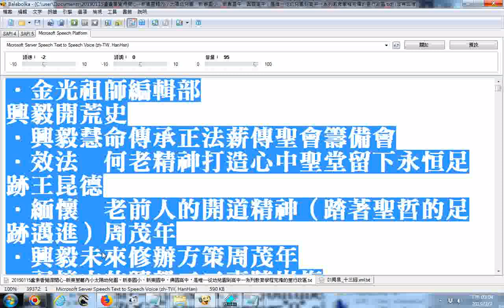2006至2009a義和雙月刊2至19期合輯01